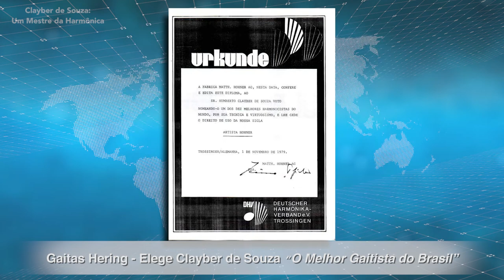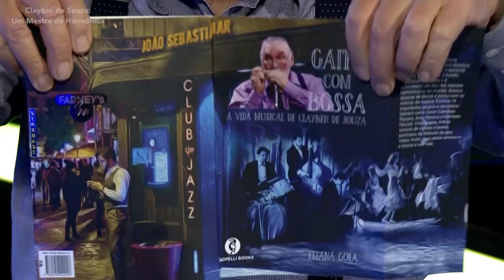"Clayber de Souza, uma lenda da Harmônica" - Edital 'seu' Dito da Congada (Lei Aldir Blanc)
Humberto Clayber de Souza, ou apenas Clayber de Souza, é reconhecido internacionalmente como professor de Gaita de Boca por seu método didático diplomado pela Academia Brasileira de Arte e Cultura. Além disso, o músico foi eleito um dos melhores harmonistas do mundo pela fábrica de gaitas alemã Hohner; diplomado como melhor gaitista do Brasil pela fábrica de instrumentos Hering e diplomado pelo Instituto Cultural da Fraternidade Universal ocasião em que recebeu o título de “Comendador Grã-Cruz”.

No documentário ‘Clayber de Souza, uma lenda da Harmônica’, roteirizado pelo músico Marcelo Adrio em parceria com o produtor e diretor de televisão, Hélio Sileman, Clayber mostra a riqueza do jazz brasileiro no som de sua gaita, reunindo também um grande repertório sobre sua vida.

O projeto é mais uma atração cultural contemplada pelo Edital de Premiação Benedito Pereira de Castro – 'Seu' Dito da Congada lançado pela Secretaria de Cultura e Lazer de Cotia, por meio da Lei Federal Aldir Blanc 14.017/2020.